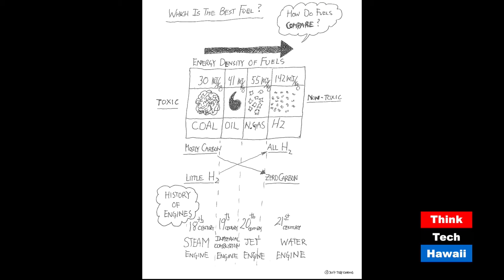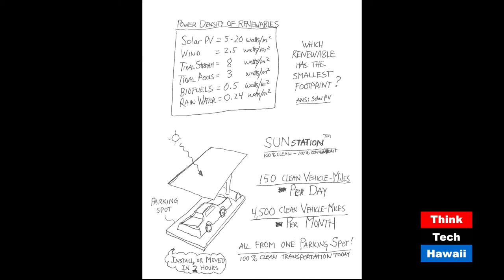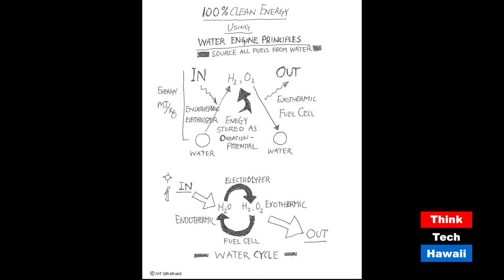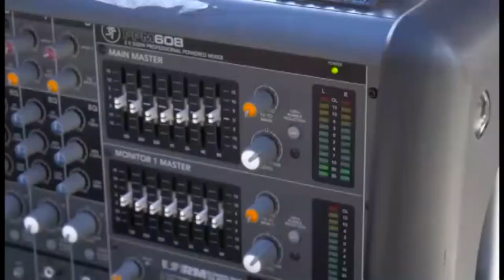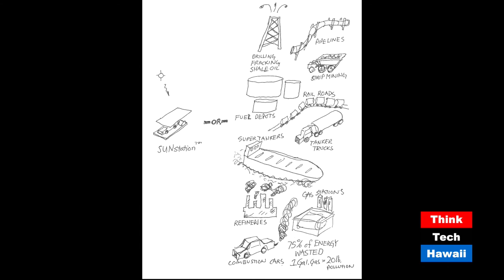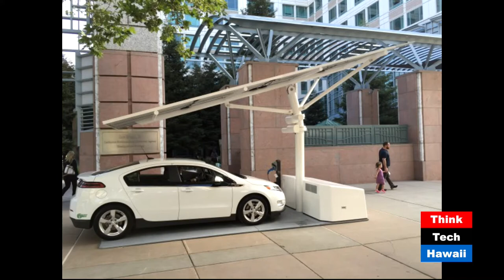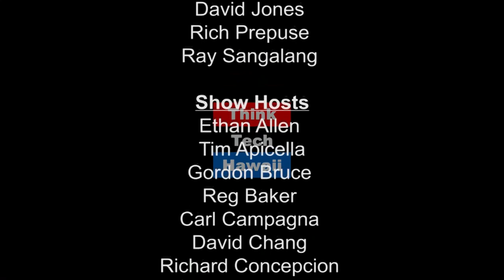No Man can be a Hydrogen Prophet in their own Land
In this episode of Stan the Energy Man with Stan Osserman, Mr. Toby Kinkaid, Hydrogen Prophet, appears to discuss the solutions to current electric vehicle charging/fueling barriers that may be key to Hawaii's movement towards clean transportation.